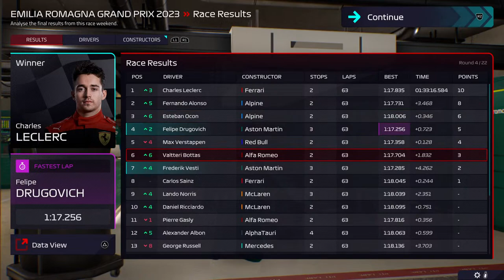F1 Manager 22 [PS5] CHALLENGE MODE - ASTON MARTIN S02/R04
CHALLENGE MODE RULES:

1. Main Driver contracts must be honoured and cannot be terminated early. Reserver Driver contracts can be ended at any point, but a Reserve Driver can only be promoted if a Main Driver slot is vacant.

2. Staff contracts must be honoured and cannot be terminated early.

3. Car Development: We can only make 2 major upgrades (using CFD & Wind Tunnel) per part per season - this includes pre-seaon development. Minor upgrades (no hours used) are not restricted. Intense development is forbidden.

4. Research: We can only undertake one major research project (using CFD & Wind Tunnel) per part per season. Minor research projects (no hours used) are not restricted.

5. We are limited to a maximum of 12 engineers.

6. Facility Upgrades: We can only upgrade Car Development facilities twice per season and only once per individual facility. All other facilities are not restricted.

CURRENT STATUS
* 1 MAJOR Rear Wing development
* 1 MAJOR Front Wing development

* 2 CAR DEVELOPMENT FACILITIES upgraded - Wind Tunnel and Car Part Test Centre. Car Development cannot be upgraded again this season